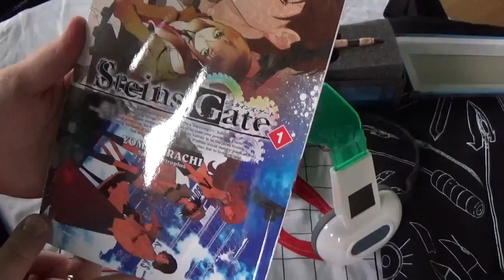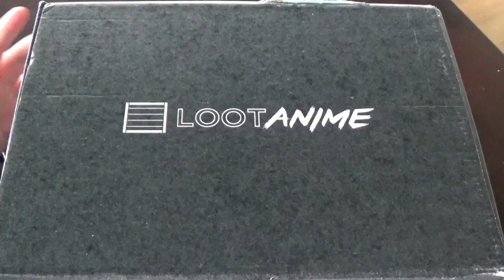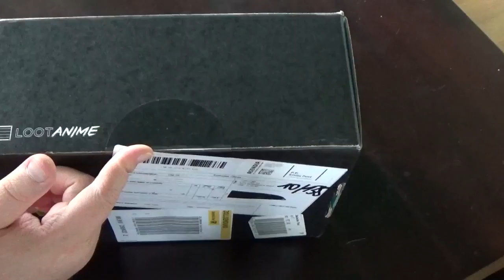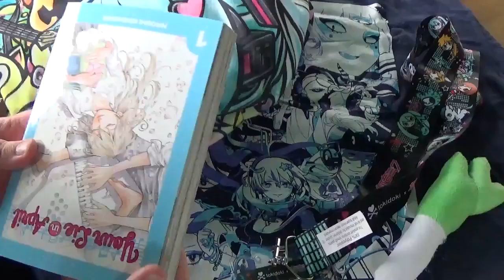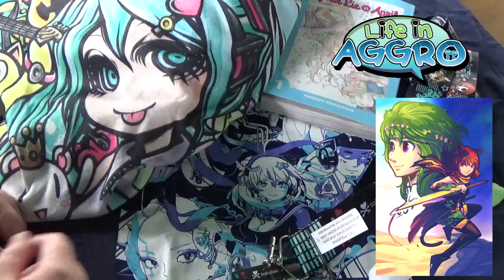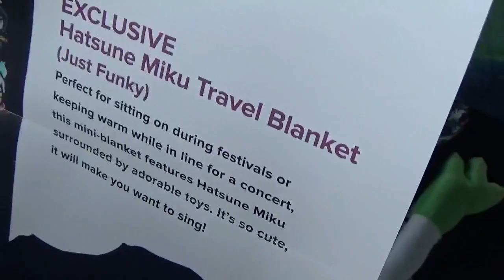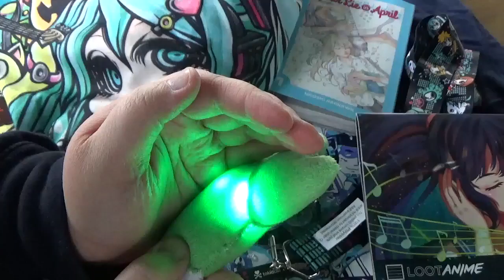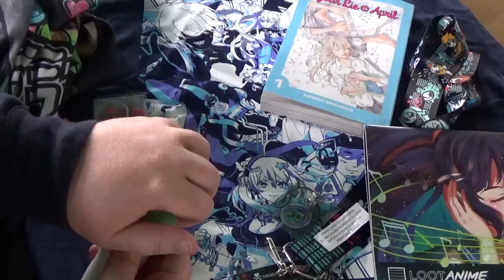LootAnime Ep. 6 Music April 2016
A big thanks and shoutout to Alex Young ) for the design of my new Logo!

If you have any questions, ask them in the comments or send me a tweet to @Bukyoku_AlSara